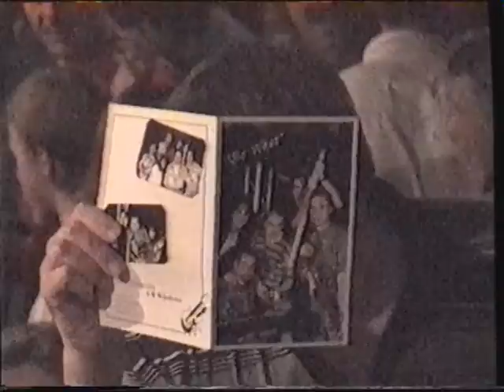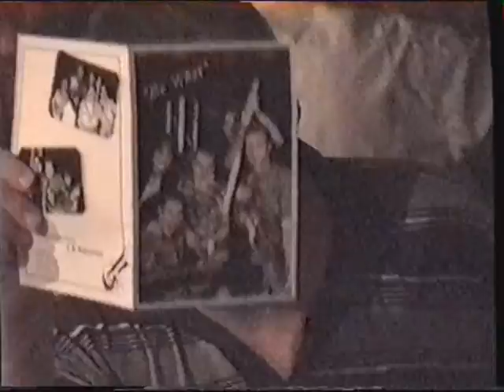Playback 1997 en 25 jaar falkie 1997